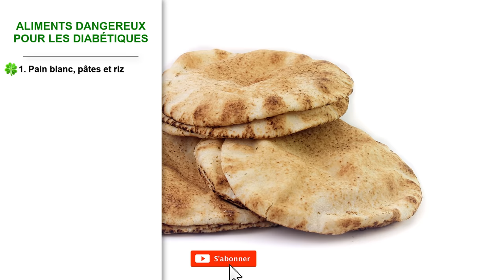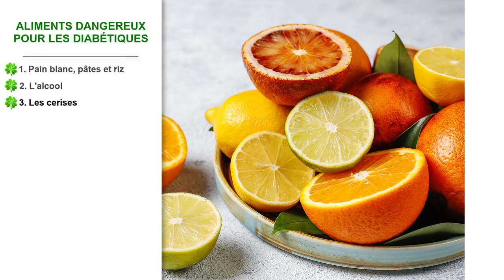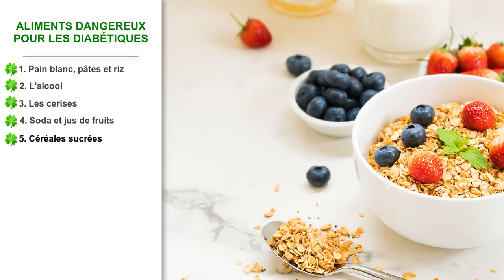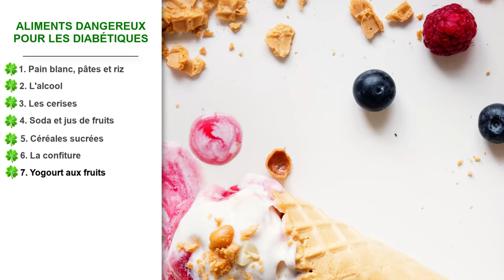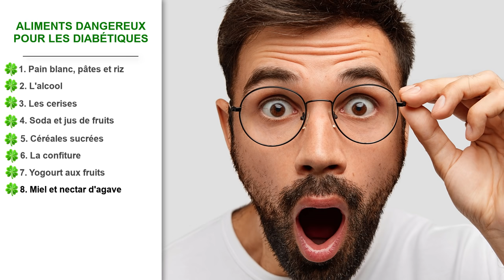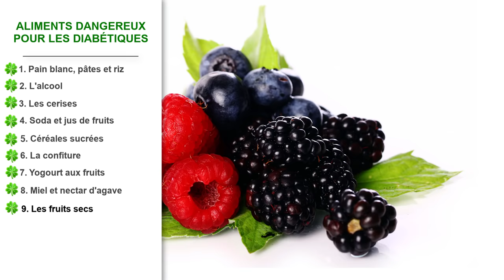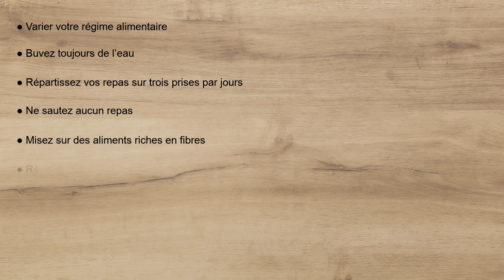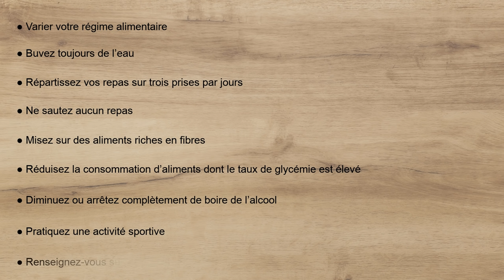DIABÈTE : 9 ALIMENTS DANGEREUX POUR LES DIABÉTIQUES